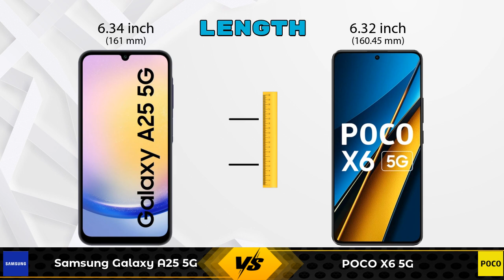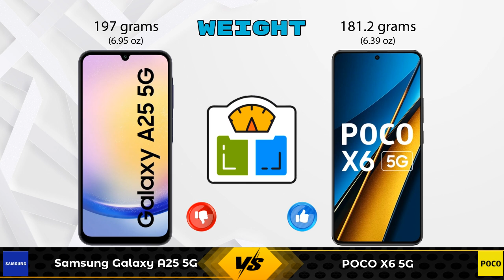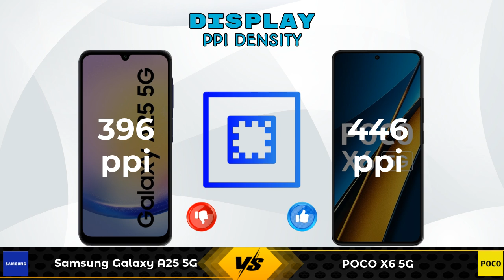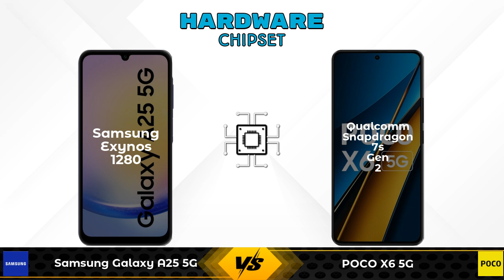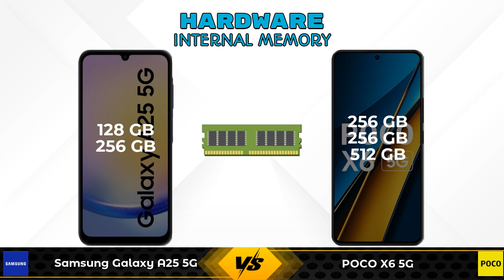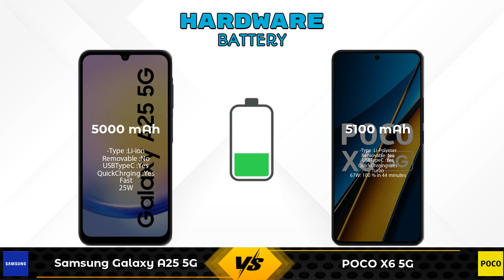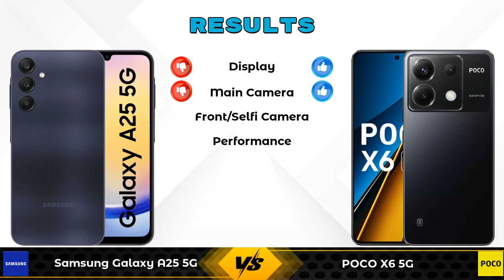Samsung Galaxy A25 5G Vs POCO X6 5G - Full Comparison [Full Specifications]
In this Video we are Comparing Samsung Galaxy A25 5G Vs POCO X6 5G with [Full Specifications].

Variant Details:
8 GB / 128 GB - 22490
8 GB / 256 GB - 29999 (Flipkart)

Variant Details:
12 GB / 256 GB - 23999
8 GB / 256 GB - 18,999 (Flipkart)
12 GB / 512GB - 21,999 (Flipkart)

Samsung Galaxy A25 5G Vs POCO X6 5G 12GB RAM full specifications
POCO X6 5G 12GB RAM Vs Samsung Galaxy A25 5G full specifications
Samsung Galaxy A25 5G Vs POCO X6 5G 12GB RAM comparison
POCO X6 5G 12GB RAM Vs Samsung Galaxy A25 5G comparison
POCO X6 5G Vs Samsung Galaxy A25 5G comparison
POCO X6 5G Vs Samsung Galaxy A25 5G